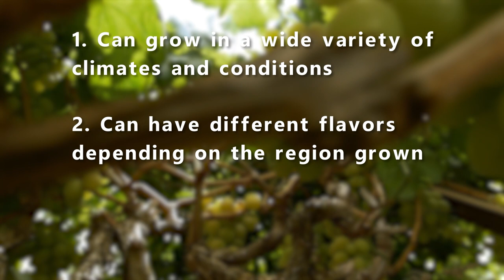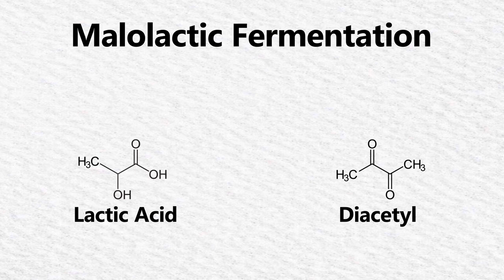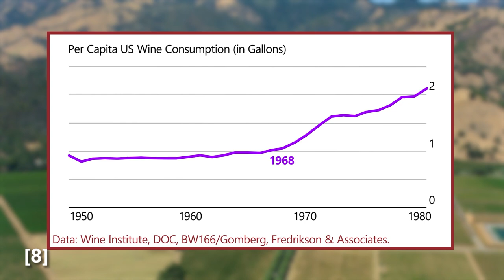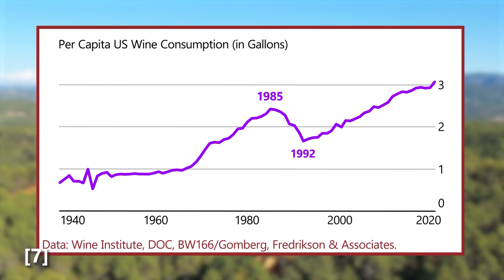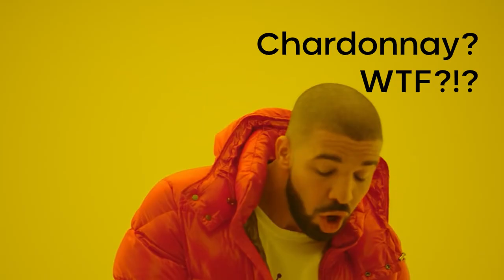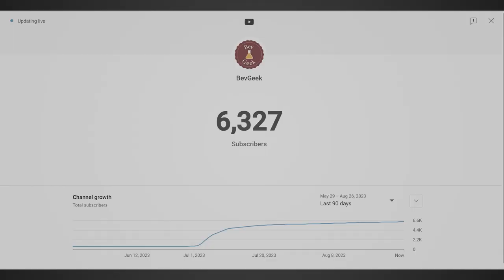How Did Chardonnay Get a Bad Rap?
Chardonnay is one of the most popular white wine grapes in the world. It is grown in nearly every country that grows wine grapes, and is the backbone of some of the most prized wines in the world. However, there is a significant portion of wine drinkers that avoid Chardonnay wines. In this video, we will explore the history of this grape, how it came to prominence, how it got it’s negative reputation, and what Chardonnay has to offer wine drinkers today.

Chapters:
0:00 Intro
0:53 The Chardonnay Grape
3:04 From France to the World
4:10 Anything But Chardonnay
6:04 How Chardonnay Rebounded
8:11 Chardonnay Today
12:41 Conclusion
13:22 Outro